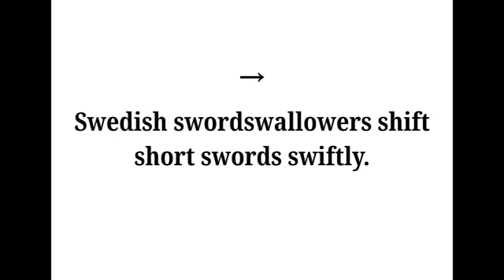英語発音なめらかドリル 6 - Swedish swordswallowers shift short swords swiftly.